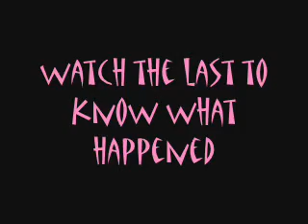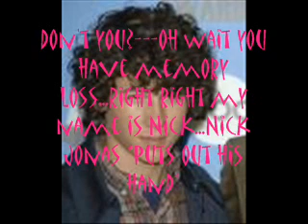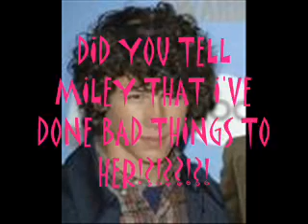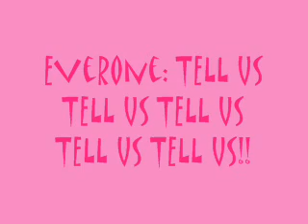Popularity ~Epi. 4~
READ READ READ READ READ!
srry that it's soo short..i'm late for soccer practice soo i made a really short one that'll upload quickly soo hope u like it!!!